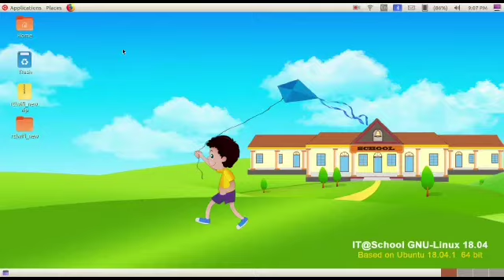LET'S MAKE WORDS || STD 4 || Lesson 8 || IT CLASS ROOM